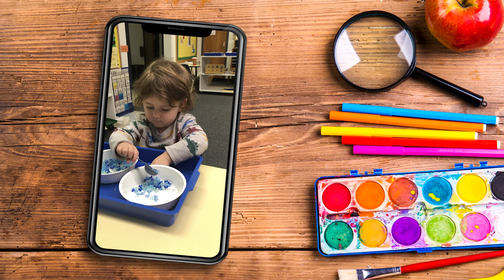Practical Life: Using a spoon to transfer dry material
Photography and Editing by Tom Schmitt
Web: TomSchmittStudios.com

Hippos Go Berserk! by Sandra Boynton
Grumpy Monkey, by Suzanne Lang
Giraffes Can't Dance, by Giles Andreae
Eight Silly Monkeys, by Steve Haskamp
Waiting Is Not Easy, by Mo Willems
Kindness Makes Us Strong, by Sophie Beer
Chicka Chicka, Boom Boom, by Bill Martin, Jr. and John Archambault
The Little Book of Backyard Bird Songs, by Andrea Pinnington
The Little Book of Woodland Bird Songs, by Andrea Pinnington
Primary Phonics Set 1
Primary Phonics Set 2
Primary Phonics Set 3

Math
Paper Golden Beads and Bead Stair printable on Teachers Pay Teachers
Balance Math Game
Unifix Cubes
Golden Beads
Montessori 1–10 Bead Stair
Teen and Tens Boards
Numbers stamps

Upper case letter stamps
Lower case letter stamps
Alphabet for Wall/Bulletin Board
Ink pads in 15 colors
Chuchik Magnetic Upper and Lower Case Letters with Whiteboard
Curious Columbus Upper Case Magnetic Letters with Animals
Curious Columbus Upper Case Magnetic Letters with Pictures
The Learning Journey Match it! Three Letter Puzzles

Science
Periodic Table of Elements

Practical Life
3 Bell Creamers
Water Pitcher

Culture
Globe Puzzle

Educational Toys
Magnetic Blocks
Fat Brain SpinAgain Stacking Toy
Electric Drill and Screwdriver Educational Building Set Tools Fellowes Saturn3i 125

Tools